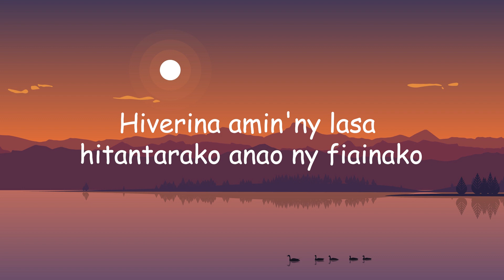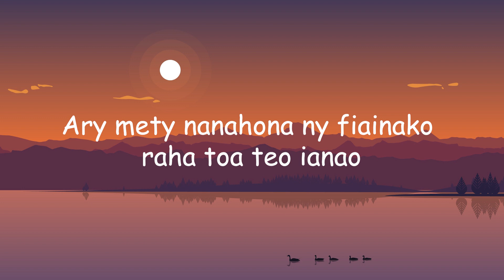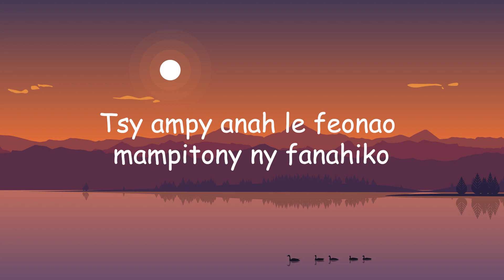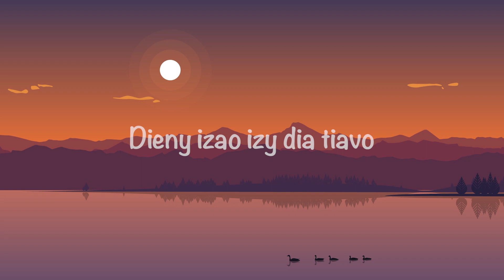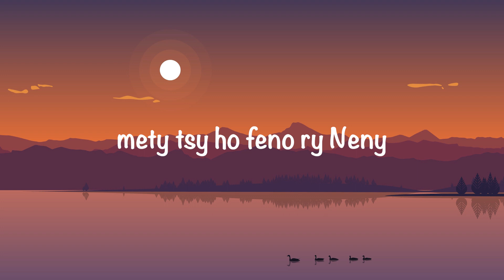Sphynx THT ft Aton'ich - Taratasy (Lyrics gasy)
Sphynx THT ft Aton'ich - Taratasy (Lyrics gasy) est une video lyric (tononkira/parole) gasy 2021 de "Taratasy" par Sphynx THT et Aton'ich

Sphynx THT ft Aton'ich - Taratasy (Lyrics)

[Sphynx]
Ho an'i Neny
Tsy haiko ianao raha mandreh
Tsy haiko ianao raha mandray.
Resaka kely vitsivitsy, Tsy vitako taminao
Raiketiko an-taratasy izy androany.

[Sphynx]
Raha mamela anah ny fotoana hoe iray minitra monja
Hiverina amin'ny lasa hitantarako anao ny fiainako
Sa ve misy lalana afaka hitondra
Any am-paradisa ny taratasy fitarainako
Satria efa ela ihany izay no nandaozanao anay
Nefa toy ny vao omaly izany ny ato an-tsaiko
Sarisary rotika eo an-doha fandrina zay
Rehefa malahelo anao aho de iny no alaiko
Te hiteny mafy aho hoe tiko enao ry Neny a!
Mbola te hiatsampy mafy eny amin'tratranao ah
Hoe be ny adalako fa tsy fananiko reny a!
Rehefa zah le nanao fihetsika nandratra anao a!
Ary mety nanahona ny fiainako raha toa teo ianao
Raha be fiantàna ve zah mety ho leo ianao
Ka mety hoe mba voafafa le ranomasoko iny
Le mitsiriritra ny hafa rehefa fety fifaliny

REF:
[Aton'ich]
Hinoko fa voaray, Hinoko fa tsisy very
Zay rehetra lazaiko mety tsy ho feno ry Neny
Saingy vokatry ny foko, Hampisinda ny fery
Taratasy feno ratra ka mba raiso ry Neny

[Sphynx]
Nilaozanao zahay de ny trano mangina
Le tabatabanao rehefa le zahay tara fodiana
Enao le mikafara satria hoe mitebiteby
Miafara amin'teny mamy nefa ianao rehefa mibedy
Tsy ampy anah le feonao mampitony ny fanahiko
Otrany dictionaire mahavaly ze rehetra antaniko
Enao miantso anah hoe"Tiko" tsy maty ato am-poko
Raha misy manahirana ah de Neny foana no antsoiko
Ankehitriny ianao tsy eo tsony de ataoko an-taratasy
Mbola be ny zavatra tiako ho tantaraina
Ny fotoana nandehananao otrany hoe"Nofy ratsy"
Ka manantena hahita anao rehefa mifoha maraina
Nefa moa indrisy fa zay no lalam-piainana
ça va ihany zay fa ianao aza manahy
Tsy maty akory ianao fa afam-panaintainana
Miakatra any an-danitra hitoetra ho Anjely Mpiahy
Neny a.

[Sphynx]
Raha mbola eo izy dia hajao
Dieny izao izy dia tiavo
Mandehana ianao lazao
Hoe ianao tena tia azy

REF:
[Aton'ich]

🇲🇬 Malagasy miara-tafita no tanjona ✊🏽 🇲🇬